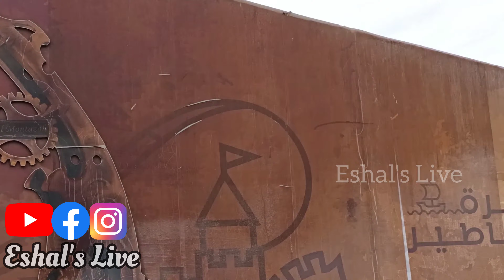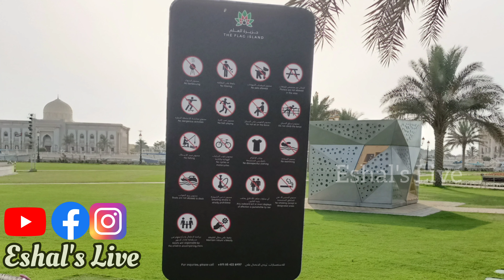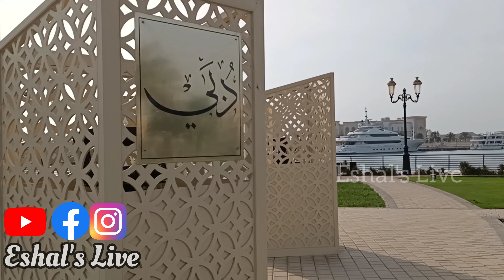THE FLAG ISLAND SHARJAH | 7th TALLEST FLAG POLE| MOST BEAUTIFUL PEACEFUL PLACE| Eshal's Live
Hi friends, welcome to Eshal's Live
Think positive, Stay Happy smile always
Hope Everyone Will Enjoy & Like the Video
Don't forget to give your Valuable Feedback & Drop your comments :-)